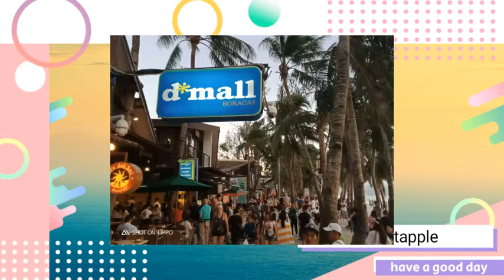EXPLORE TO Boracay " PHILIPPINES throwback 😍😍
Memorable experience adventures, Boracay Philippines
I thank you for all my supporter's. Ilove u muah muah